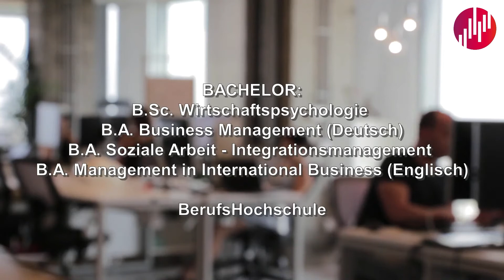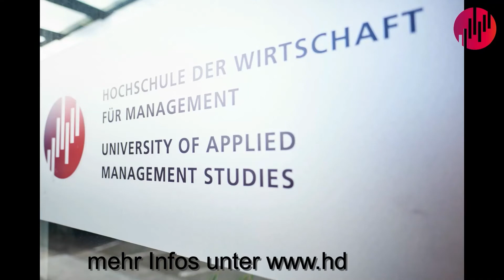Studiere an der HdWM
Du möchtest wissen, ob ein Studium an der HdWM das Richtige für dich und deine Zukunft ist? Erfahre mehr darüber, was die HdWM ausmacht und wie wir dich bei deinem Weg in den Beruf unterstützen können.